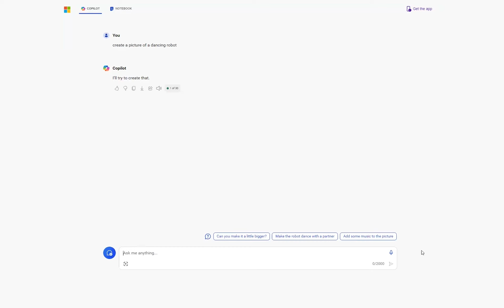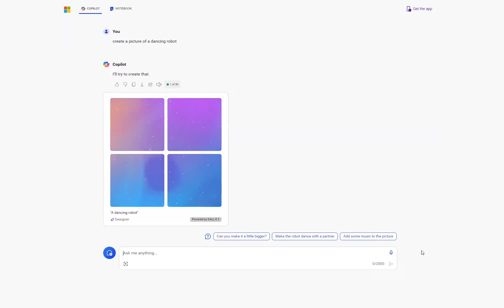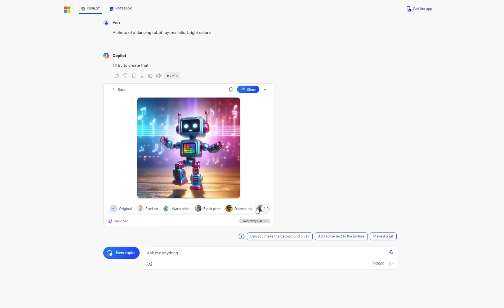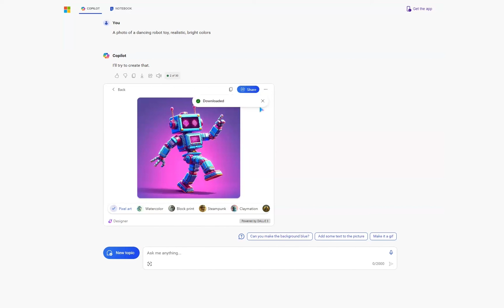Generate and Modify AI Images with Microsoft Copilot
This video demonstrates use Microsoft Copilot to create and modify AI images.

Prompts used:
-Create a picture of a dancing robot
-A photo of a dancing robot toy, realistic, bright colors

Find more AI training from UF HR Training & Organizational Development